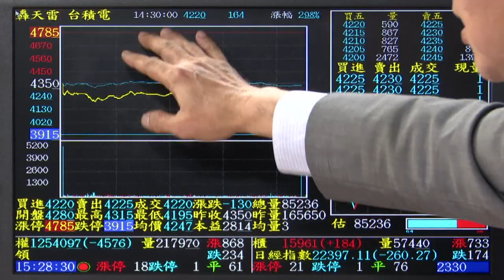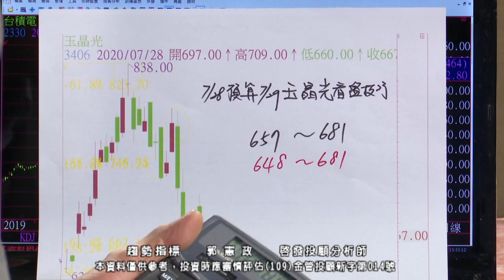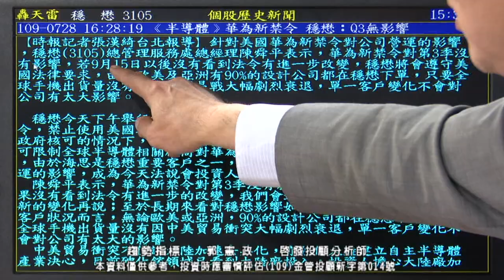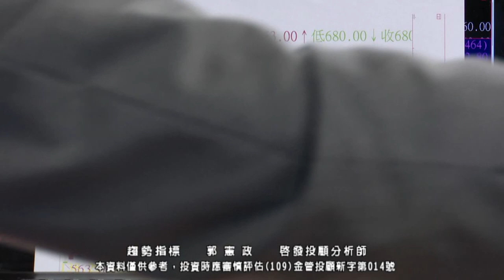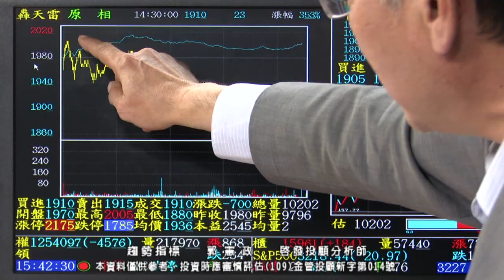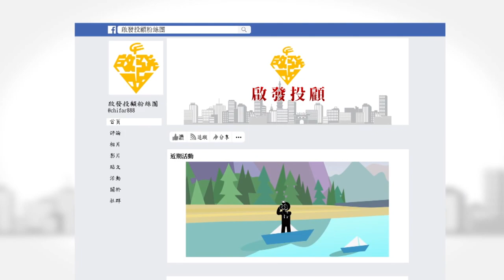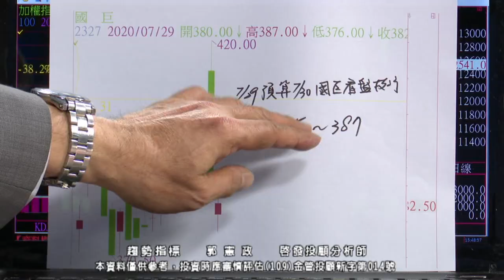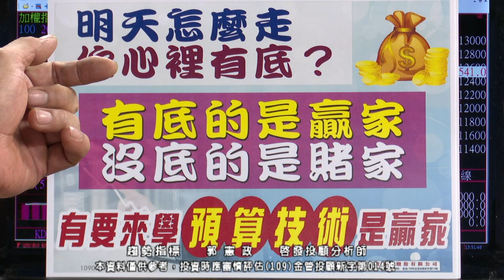20200729 1700 郭憲政 趨勢指標